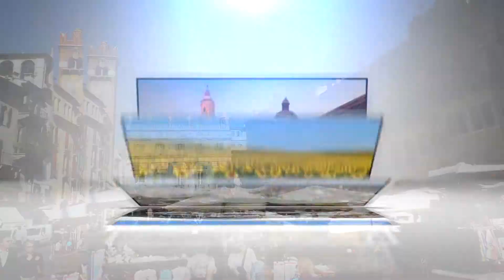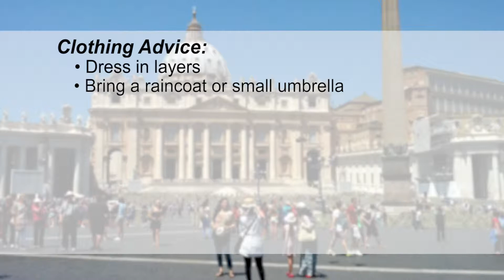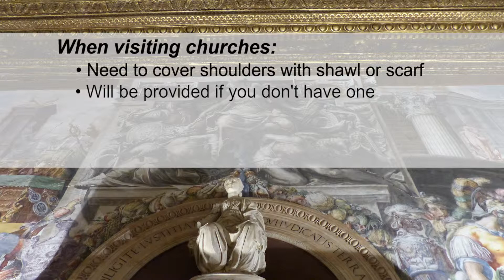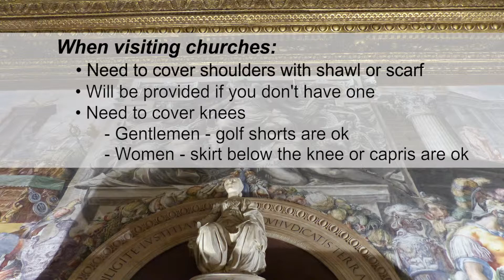Packing Tips for Italy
Audrey, offers cultural vacations in Friuli and custom group tours in northern Italy, and beyond, for the discerning traveler, specializing in culinary, multi-generational, historical and cultural vacations. Each tour is personally designed and hosted by Audrey De Monte, a local multi-lingual expert tour manager and driver-guide.

Free Guide:
A 20-page travel guide of the top 10 experiences you can only have in Friuli-Venezia Giulia and why CNN Travel calls it "One of Europe's Best Kept Secrets". Iconic landmarks, hidden gems, wines to drink, traditional dishes, local secrets, and much more!